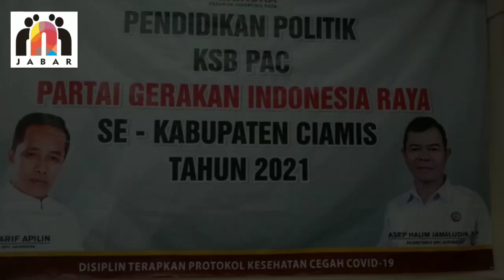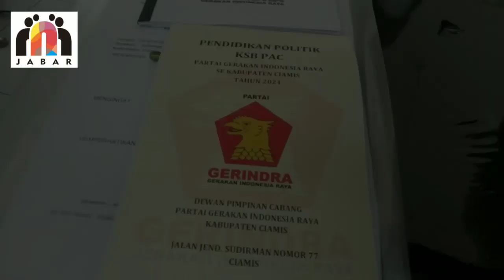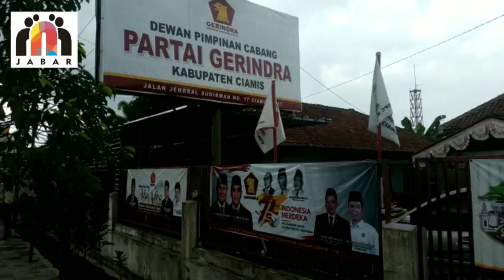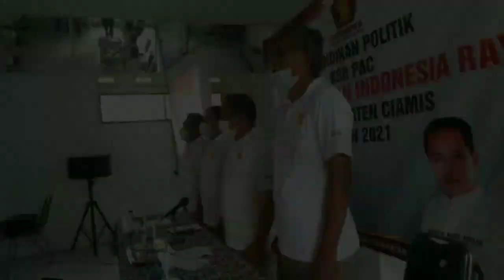27 Pengurus PAC Partai Gerindra se Ciamis Ikuti Pendidikan Politik, Apa sih Tujuannya?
PAC Partai Gerindra Se Kabupaten Ciamis mengikuti pendidikan politik di kantor DPC Gerindra Ciamis dari Minggu-Senin 30-31 Agustus 2021